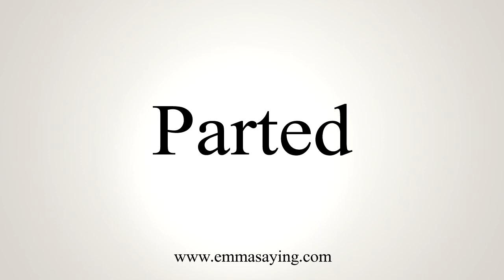How To Say Parted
Learn how to say Parted with EmmaSaying free pronunciation tutorials.